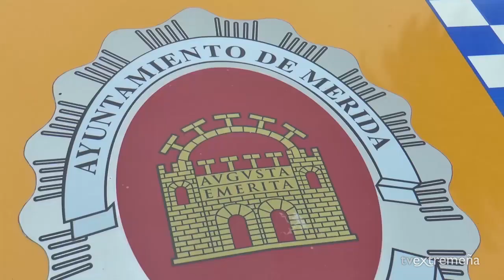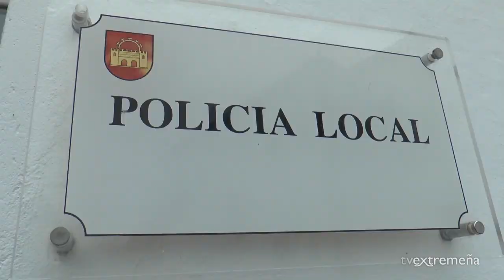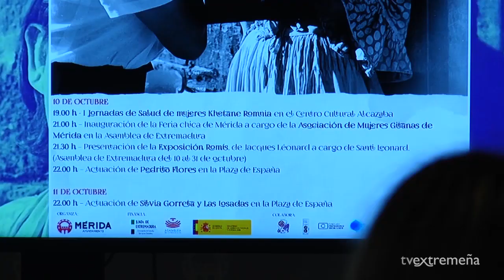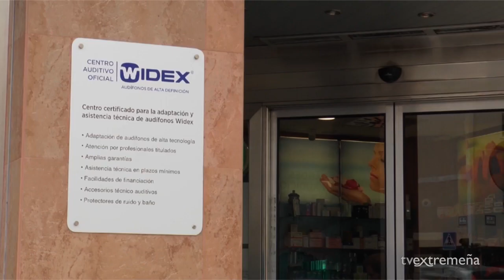TVEX 06-10-23 FLASH NOTICIAS 1442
El Teatro Romano acoge la fase final del Concurso Nacional de Teatro Grecolatino

Televisión Extremeña

Flash Noticias 1.442

-Más de 70 alumnos de educación secundaria de Málaga, La Coruña, Almería y Talarrubias han participado en la fase final del Concurso Nacional de teatro Grecolatino que se ha celebrado este viernes en el Teatro Romano.
-La Policía Local de Mérida contará con nuevos sistemas tecnológicos como un radar móvil, un multacar y smartphones para velar por el cumplimiento de las medias de tráfico en el casco urbano.
-La mujer gitana será la protagonista de la Feria Chica de Mérida 2023 que se celebrará el próximos martes y miércoles, y en la que se programarán conciertos, talleres y un encuentro regional.
-Este sábado se presenta caluroso, al alcanzarse 38 grados de temperatura máxima en el Valle del Guadiana, mientras que el domingo bajará a 35.